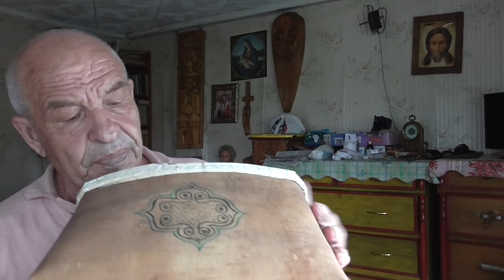Эвенкийская потка для таёжных нужд часть2